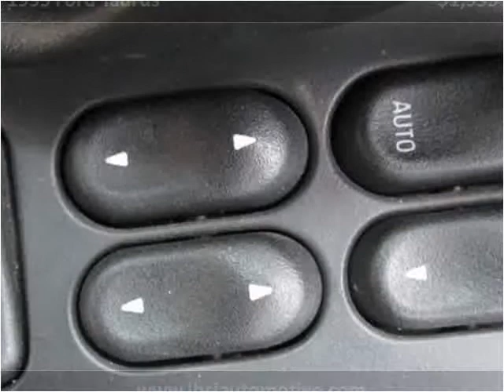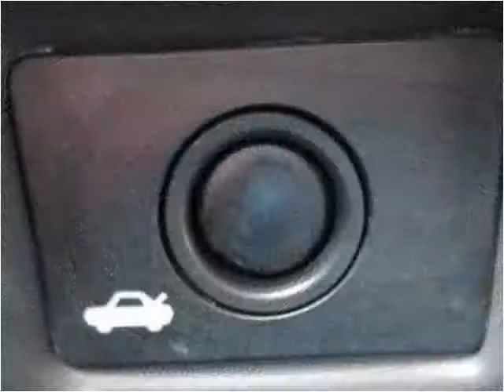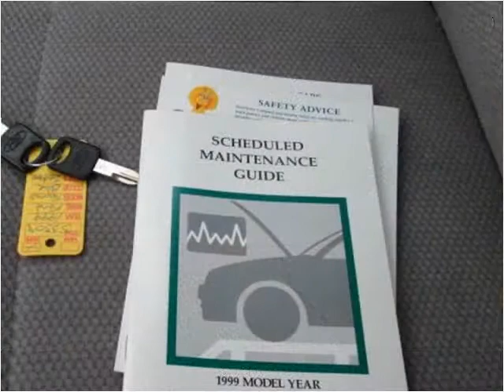1999 Ford Taurus Used Cars Uniontown PA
This 1999 Ford Taurus is available from LBSI Automotive LLC.